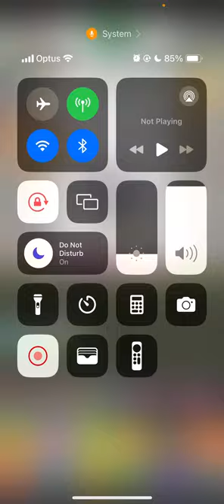Tap Titans 2, 2 FAILS IN A ROW FOR ABYSSAL TOURNAMENT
I will continue to show not just the WINS but the LOSES. I believe it is important to paint a realistic outcome rather than just the highlights. If you have any questions, drop in the comments and I will try my best to get back to you ASAP.